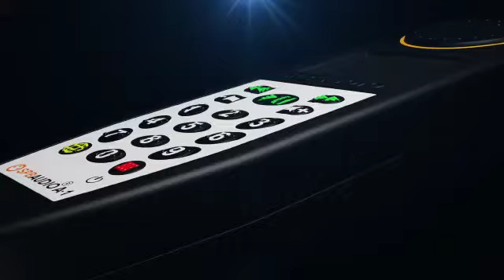3D Product Advertising Video || 3D Animation, Modelling studio in india,+919873350605, low budget